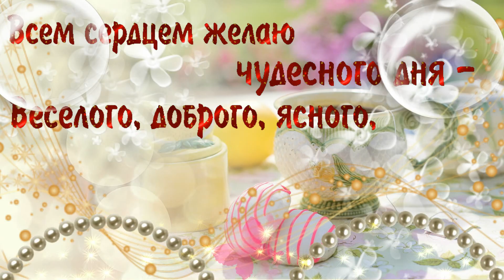Пусть этот день окружит лаской... видео открытка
Друзья, делитесь любой музыкальной анимационной открыткой с родными, друзьями или знакомыми!
Создатель видео роликов:   автор канала "МИР ПРИРОДЫ ЖИЗНЬ"
Весь текст пожеланий, поздравлений и стихов на канале собственного сочинения. Монтаж, идея,стиль, озвучка  видео - канал МИР ПРИРОДЫ ЖИЗНЬ.
Ролик создан в программах : ProShow Producer , Movavi Video Editor 4
Adobe Photoshop CC 2019, CoreLDRAW Х7